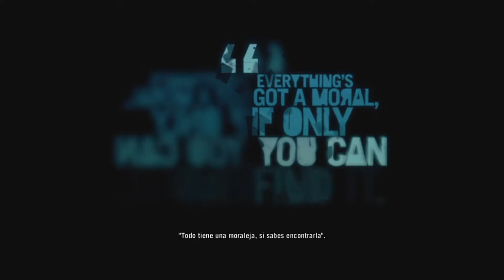FAR CRY 3 | WALKTHROUGH | APARECE RILEY #18